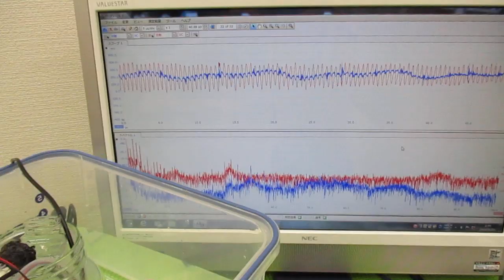超音波プローブを利用した「音響流」制御技術 ultrasonic-labo